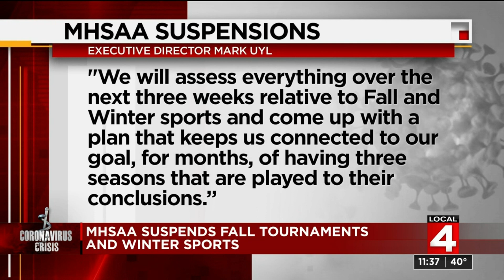Michigan high school sports now suspended under new state COVID order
The Michigan High School Athletic Association (MHSAA) has suspended its fall tournaments in response to a new public health order issued by state health officials on Sunday.